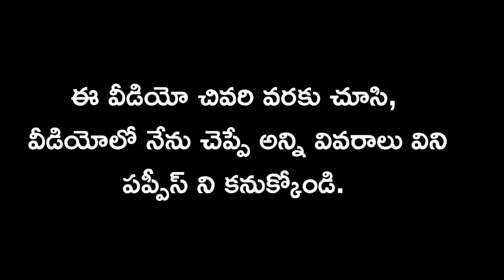top quality Lab puppies ,Lab dog for sale in telugu/ 81217 82301 /aj pets